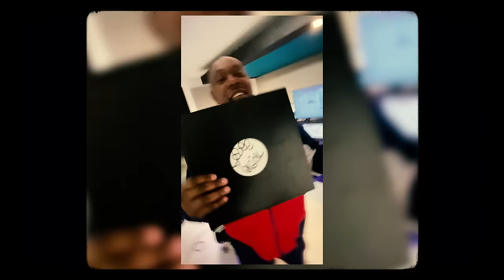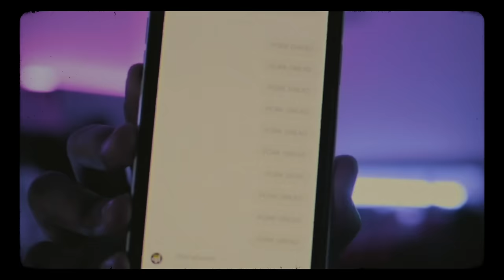Yizzy - Don't Feel A Way (Official Video)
Yizzy returns with another single following his 2 Prince of Grime freestyles. This time linking up with legendary Grime MC/producer Dizzee Rascal on the buttons to give you, 'Don't Feel A Way'.

Produced by Dizzee Rascal

Directed by Yizzy
Video by LAH Media